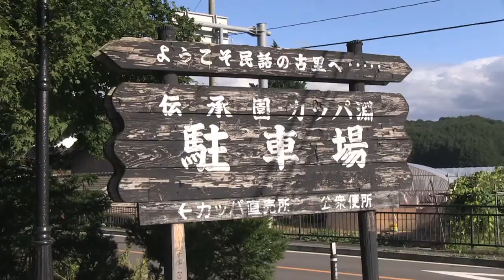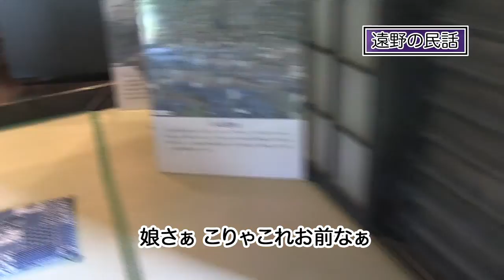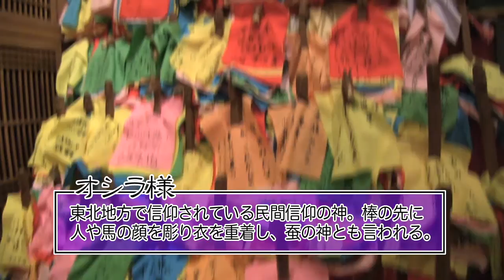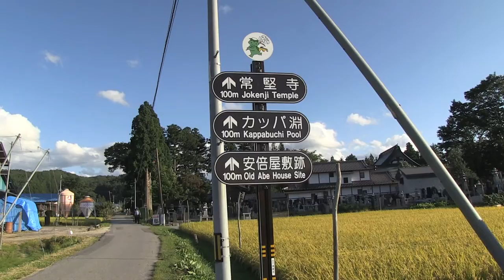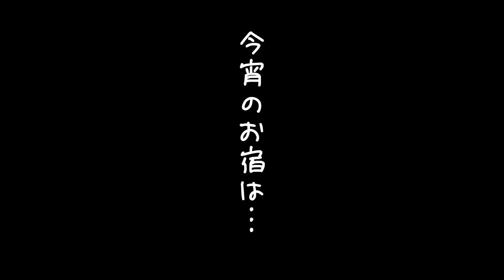菊千代日本紀行～奥の細道編 2日目 the shiba-dog traveler in JAPAN (2)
柴犬・菊千代とノラ猫・寅次郎の旅。２日目は民話の里～遠野を訪れました。昔の遠野の暮らしを再現した伝承館やカッパが釣れる（？）カッパ淵を散策しました。